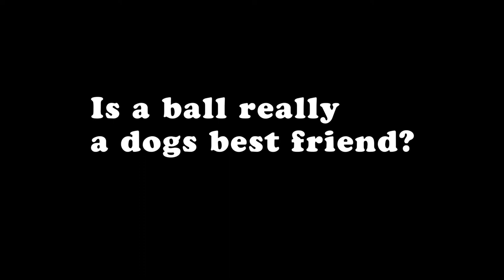Ball fun with a Belgian Malinois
Uru loves his ball. He gets bored quickly with the flirt pole so we don't use it much now. The ball, however, I have to make him stop. It has been 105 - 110 degrees here in southern Arizona so we wait till the evening when the sun is  setting in front of the house and lots of shade behind the house. It is still always 100 degrees or so. I have to keep the sessions short so he doesn't exhaust himself too much.
I had to get the ball shooter to save my shoulder.